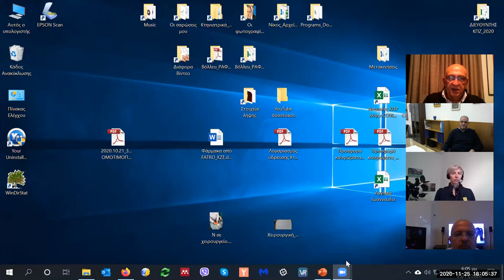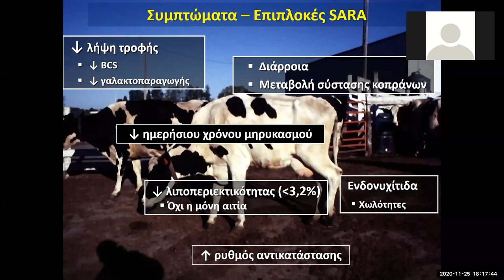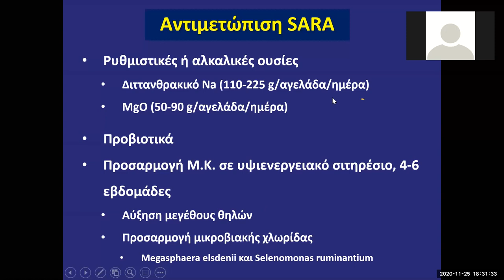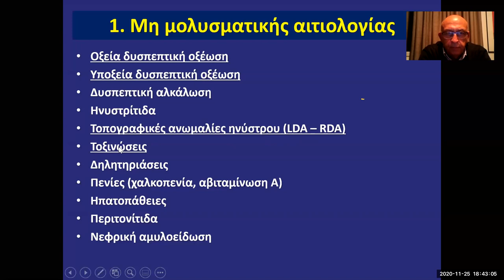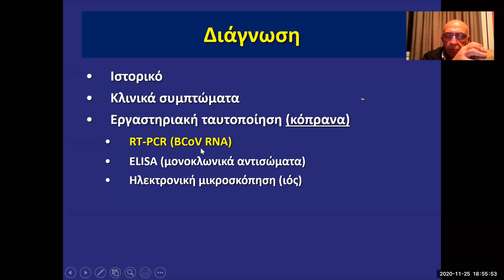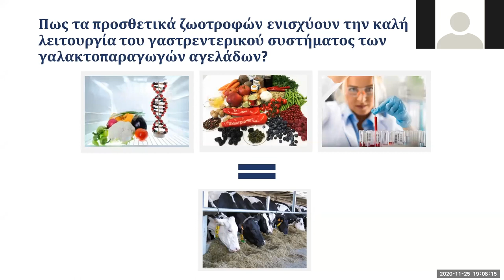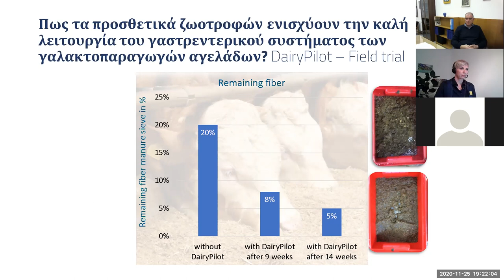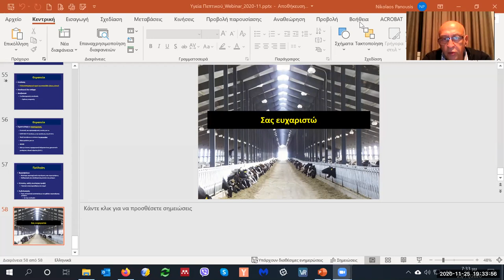ΔΙΑΧΕΙΡΙΣΗ ΤΗΣ ΥΓΕΙΑΣ ΤΟΥ ΓΑΣΤΡΕΝΤΕΡΙΚΟΥ ΣΥΣΤΗΜΑΤΟΣ ΤΩΝ ΓΑΛΑΚΤΟΠΑΡΑΓΩΓΩΝ ΑΓΕΛΑΔΩΝ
📢 Με επιτυχία ολοκληρώθηκε το 𝟔𝐨 διαδικτυακό σεμινάριο που διοργάνωσε η βιομηχανία ζωοτροφών ΒΙΟΖΩΚΑΤ Α.Ε. σε συνεργασία με τη JOSERA GmbH & Co. KG με ομιλητές τον κο Πανούση Νικόλαο, Καθηγητής, Κλινική Παραγωγικών Ζώων,  Τμήμα Κτηνιατρικής, Σχολή Επιστημών Υγείας, Α.Π.Θ. και την κα Andrea Herold, International Dairy Specialist (Josera)
Με ταυτόχρονη μετάφραση από τον κο Ακρίτα Καλούση, Τεχνικό Διευθυντή ΒΙΟΖΩΚΑΤ Α.Ε.

✅ΔΙΑΧΕΙΡΙΣΗ ΤΗΣ ΥΓΕΙΑΣ ΤΟΥ ΓΑΣΤΡΕΝΤΕΡΙΚΟΥ ΣΥΣΤΗΜΑΤΟΣ
ΤΩΝ ΓΑΛΑΚΤΟΠΑΡΑΓΩΓΩΝ ΑΓΕΛΑΔΩΝ
✅ΠΑΡΟΥΣΙΑΣΗ ΚΑΙΝΟΤΟΜΙΩΝ JOSERA: Dairy Pilot & Nutribiotics